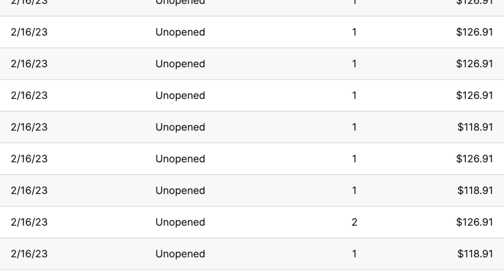Phyrexia Upticks + follows Kamigawa! - Magic the Gathering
Magic the Gathering will always have a place in my heart, but I also love exploring new TCGs. I started playing games in college after years of failing at sports and have been addicted ever since.